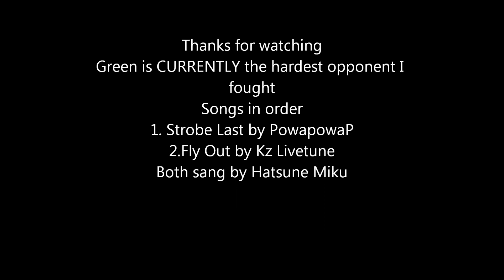Roblox Dragon Ball Sparking Meteor Sultan988 Vs GreenStinger23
This time songs selected to relax you ;D
Greenstinger23 may not be the strongest but if you fight him you better give it your best
Songs
1. Strobe Last PowapowaP feat. Hatsune Miku
2.Fly Out Kz Livetune feat. Hatsune Miku